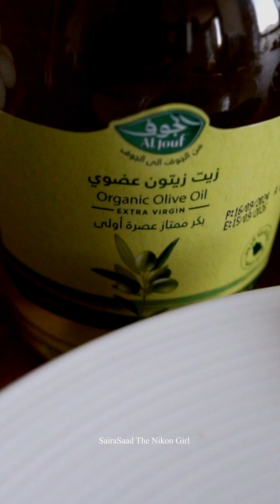Best Olive Oil In Saudi Arabia | Extra virgin olive oil | how to pick best olive oil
Aljouf The best organic first and cold press extra virgin olive oil in Saudia Arabia infact number one olive oil